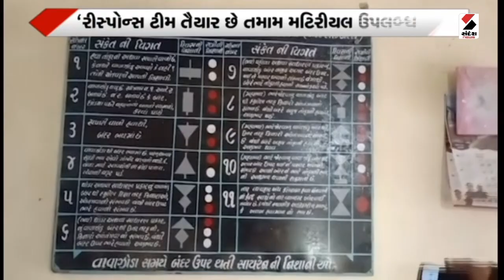Gujarat Cyclone Update : વાવાઝોડા મુદ્દે ઉર્જામંત્રી કનુ દેસાઈનું નિવેદન | Biporjoy Cyclone Tracker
વાવાઝોડા મુદ્દે ઉર્જામંત્રી કનુ દેસાઈનું નિવેદન
‘આપણા ગુજરાતમાં વાવાઝોડા સાથે વરસાદ આવી રહ્યો છે’
12, 770 પોલ વાવાઝોડામાં પડ્યા હતા:કનુ દેસાઈ
‘ડેમેજ થયેલા તમામ સામે રીસ્ટોર કરી દેવામાં આવ્યા છે’
સંભવિત વાવાઝોડા મુદ્દે કનુ દેસાઈનું નિવેદન
‘રીસ્પોન્સ ટીમ તૈયાર છે તમામ મટિરીયલ ઉપલબ્ધ છે’
‘જરૂર પડશે ત્યારે ઉપયોગ કરવામાં આવશે’

દરિયા કિનારા વિસ્તારનું મોનિટરિંગની કામગીરી શરૂ
જિલ્લા કલેક્ટર, DDOને વાવાઝોડા અંગે SOP અપાઇ
વાવાઝોડા પહેલા અગમચેતીના પગલાં લેવા સૂચના

બિપોરજોયને લઇ ગુજરાત સહિત અનેક રાજ્યોમાં એલર્ટ જાહેર કરવામાં આવ્યું છે. ભારતીય હવામાન વિભાગના જણાવ્યા પ્રમાણે, દક્ષિણ-પૂર્વ અરબી સમુદ્રમાં ઊંડા દબાણનો વિસ્તાર મંગળવારે સાંજે ચક્રવાતી તોફાન 'બિપોરજોય'માં ફેરવાઈ ગયો છે. IMD એ આગાહી કરી છે કે, બિપોરજોય આગામી 6 કલાક દરમિયાન ઉત્તર તરફ આગળ વધશે. IMD એ આજે આ અંગે ચેતવણી જાહેર કરી છે. હવામાન વિભાગના જણાવ્યા અનુસાર 24 કલાકમાં મુંબઈ, થાણે અને પાલઘર સિવાય કોંકણના તટીય વિસ્તારોમાં રાયગઢ, રત્નાગિરી અને સિંધુદુર્ગમાં ભારે પવન સાથે વરસાદ જોવા મળી શકે છે. માછીમારોને પણ ચક્રવાત બિપોરજોય વિશે ચેતવણી આપવામાં આવી છે.